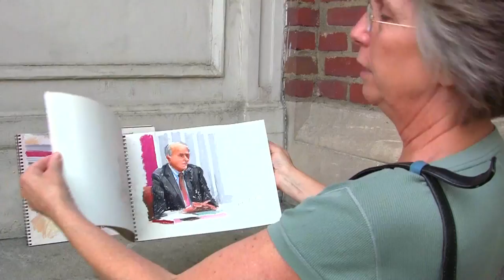5:45 1/22/13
On this edition of 5:45 Live...footage from the courthouse steps in NYC as VT pushes back in the Entergy case, plus a countywide selectboard report that includes BABB in Brattleboro, FEMA in Jamaica, and AT & T in Newfane.